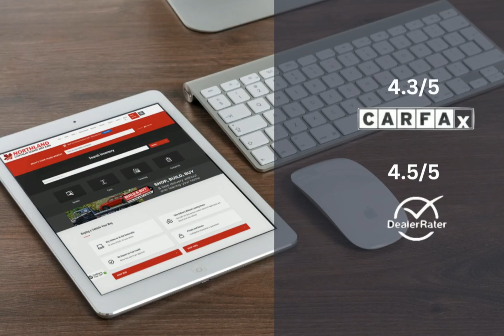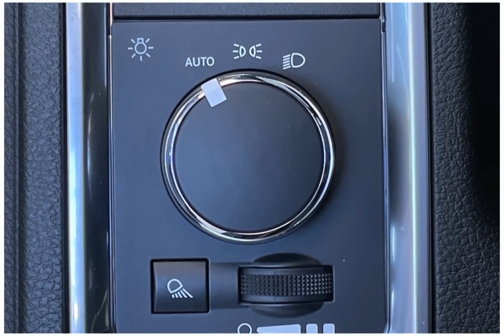2023 RAM 1500 Classic 23C13149